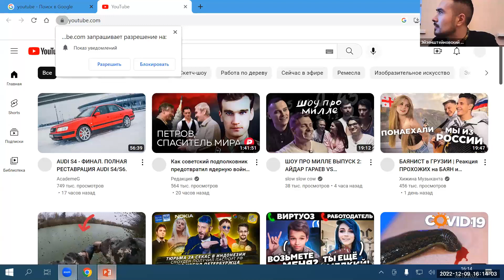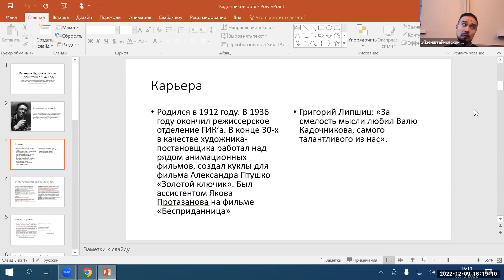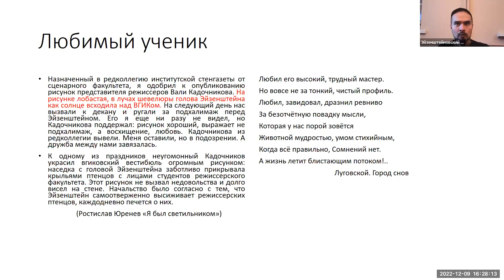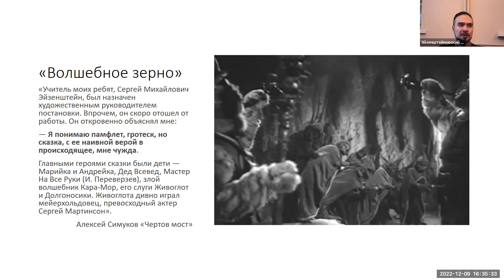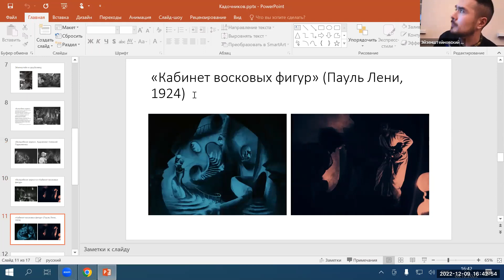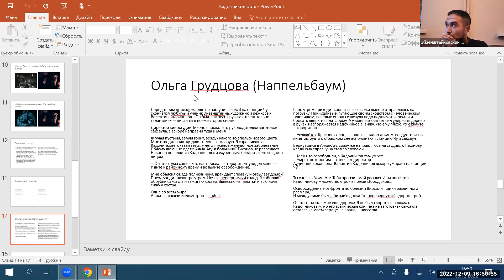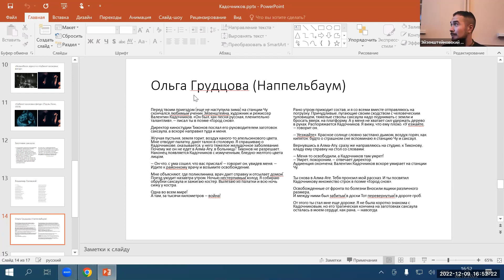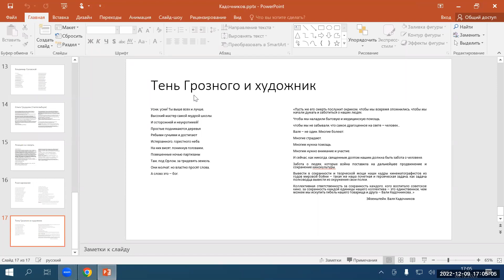Дондуреевские чтения: Максим Семенов о Льве Кулешове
С 18 по 19 октября Культурный центр «Искусство кино» провел первую научно-популярную конференцию «Дондуреевские чтения», посвященную отечественному кинематографу 1920-х годов. Обсуждение творческого метода режиссера с историком кино Максимом Семеновым.

В 2022 году исполняется 75 лет со дня рождения и пять лет со дня смерти Даниила Борисовича Дондурея (1947–2017), выдающегося культуролога и социального мыслителя, бессменного главного редактора «Искусства кино» с 1993 года и до конца жизни. Культурный центр «Искусство кино» при поддержке Министерства культуры Российской Федерации совместно с Государственным институтом искусствознания организует первую научную конференцию памяти ученого.

Задача «Дондуреевских чтений» — рассмотреть и проанализировать исторический контекст кинематографа и через него культурную матрицу нашей страны.